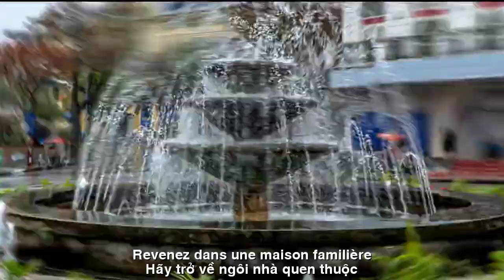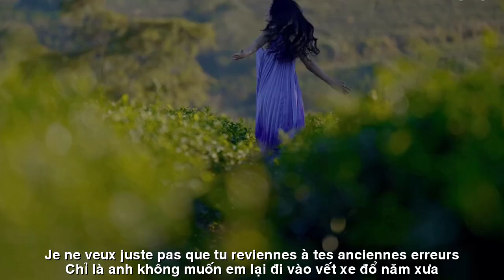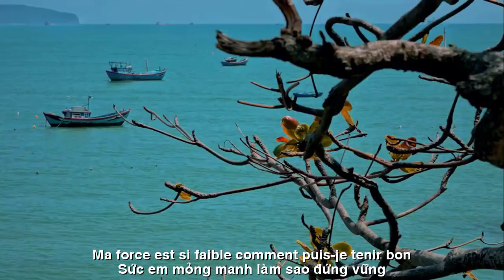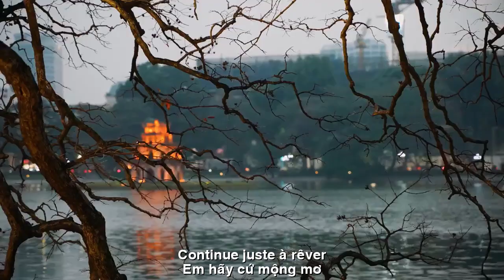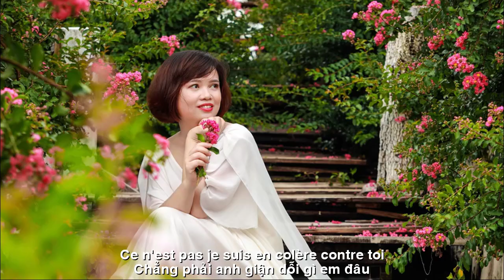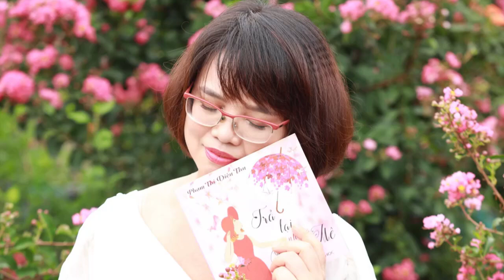[FULL HD]VỀ ĐI EM! TA BỎ CHỐN ỒN ÀO ||REVENIR! JE QUITTE LE BRUIT||CA SỸ HOÀNG HOA-DIỆU THU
TÁC PHẨM:VỀ ĐI EM TA BỎ CHỐN ỒN ÀO
REVENIR! JE QUITTE LE BRUIT
THƠ:DIỆU THU
SÁNG TÁC:NS QUANG DAU
TRÌNH BÀY:CA SỸ HOÀNG HOA
VỀ ĐI EM! TA BỎ CHỐN ỒN ÀO
Hãy tỉnh lại đi em
Thôi đừng mải lao vào những cuộc chơi
mà ở đó em chỉ là người thua cuộc
Hãy trở về ngôi nhà quen thuộc
Nơi có anh, có các bạn tốt đang chờ.
Em hãy cứ mộng mơ
Nhưng đừng khờ như thế
Làm sao ta có thể
Hiểu lòng người thâm sâu.
Chẳng phải anh giận dỗi gì em đâu
Mà chỉ sợ em gặp phường lọc lừa, gian dối
Xin em đừng giận vội
Chỉ là anh không muốn em lại đi vào vết xe đổ năm xưa.
Anh sợ bầu trời lại nổi giông bão, gió mưa
Sức em mỏng manh làm sao đứng vững
Nếu em ngã, anh làm sao chịu đựng

S'il te plaît, réveille-toi
Ne vous précipitez pas dans les jeux
où je suis juste un perdant
Revenez dans une maison familière
Là où vous êtes, de bons amis vous attendent.
Continue juste à rêver
Mais ne sois pas si stupide
Comment pouvons-nous ?
Comprenez profondément le cœur des gens.
Ce n'est pas que je suis en colère contre toi
Mais j'ai juste peur de rencontrer un groupe de tricheurs et de menteurs
S'il te plaît, ne sois pas encore en colère
Je ne veux juste pas que tu reviennes à tes anciennes erreurs.
Il avait peur que le ciel redevienne orageux, avec du vent et de la pluie.
Ma force est si faible, comment puis-je tenir bon ?
Si tu tombes, comment puis-je le supporter ?
Rentre à la maison, je quitterai cet endroit bruyant.